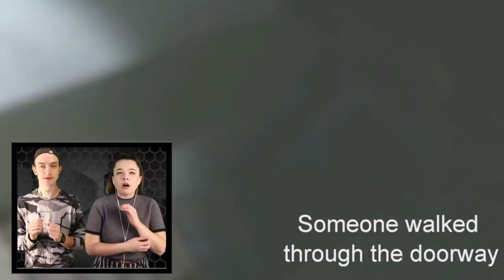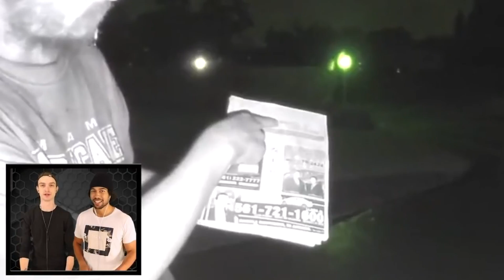Top 10 Scary Videos That Will Ruin Your Day | Marathon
Reddit and YouTube are known for holding some of the darkest and most terrifying content on the internet, so it's no surprise that a lot of the most baffling and confusing videos surface from there. These are the Top 10 Scary Videos That Will Ruin Your Day | Marathon right here on Top 10 Central Dark!